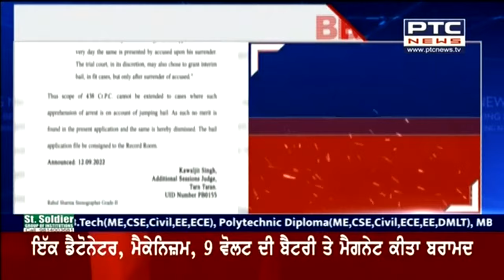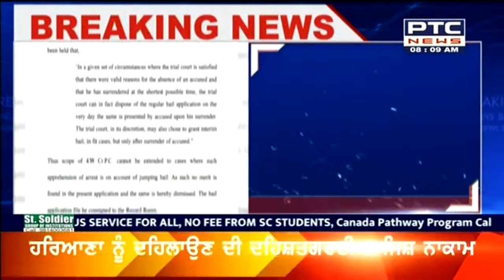Mann ਸਰਕਾਰ ਦੇ ਤਿੰਨ Ministers 'ਤੇ ਲਟਕੀ ਗਿਰਫਤਾਰੀ ਦੀ ਤਲਵਾਰ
ਮਾਨ ਸਰਕਾਰ ਦੇ ਤਿੰਨ ਮੰਤਰੀਆਂ 'ਤੇ ਲਟਕੀ ਗਿਰਫਤਾਰੀ ਦੀ ਤਲਵਾਰ
ਤਰਨਤਾਰਨ ਦੀ ਸੈਸ਼ਨ ਕੋਰਟ ਨੇ ਰੱਦ ਕੀਤੀ ਜ਼ਮਾਨਤ ਦੀ ਅਰਜ਼ੀ
ਲਾਲਜੀਤ ਭੁੱਲਰ, ਹਰਭਜਨ ETO ਤੇ ਮੀਤ ਹੇਅਰ ਦੀਆਂ ਵਧੀਆਂ ਮੁਸ਼ਕਲਾਂ